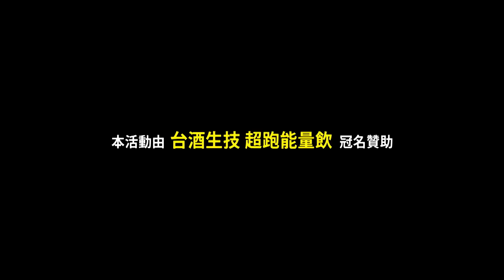Popping judge demo 可魯 Kuru (Mr.Pop) 161010 台酒生技 College High Vol.12 Stage2